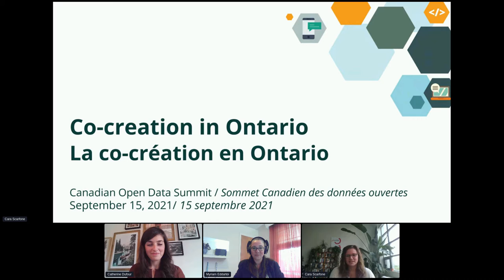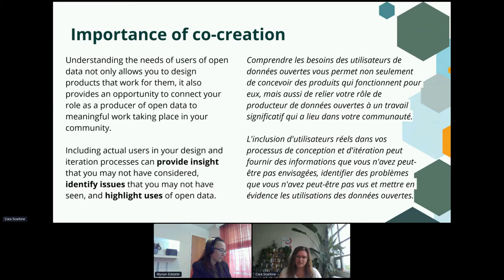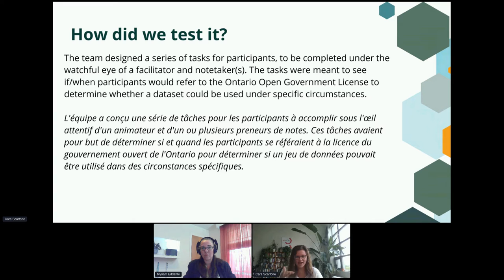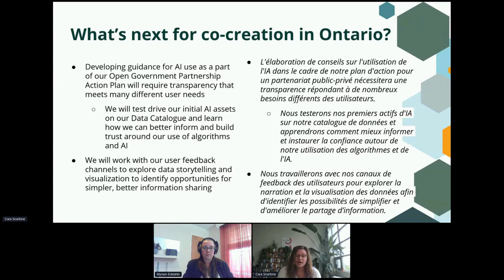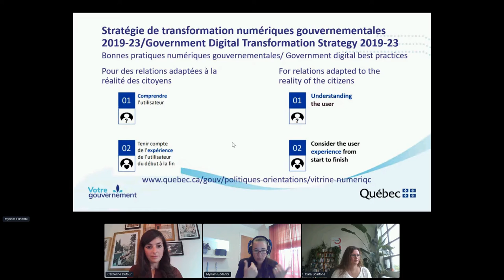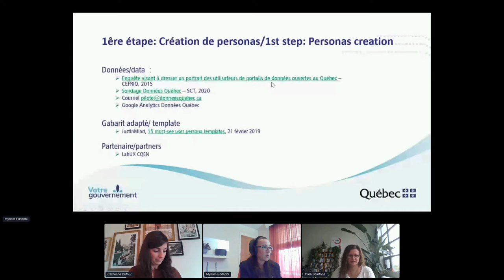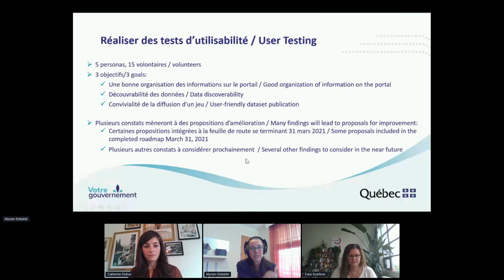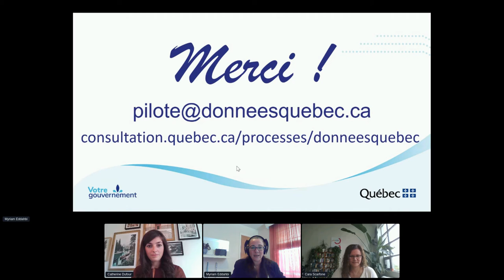Catalogue de données : comment optimiser la co-création et la collaboration (fr)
Catalogue de données : comment optimiser la co-création et la collaboration par Secrétariat du Conseil du trésor du Québec & Gouvernement de l’Ontario